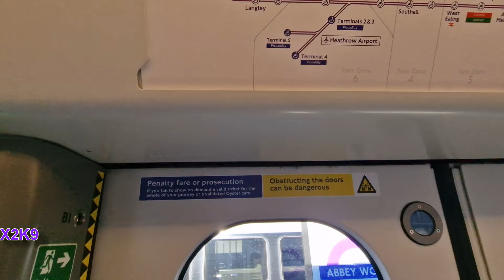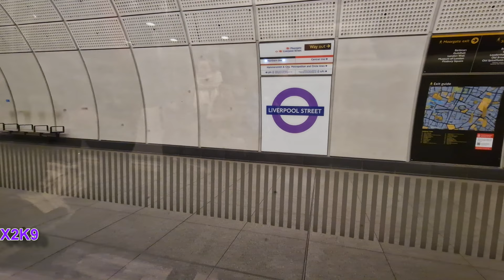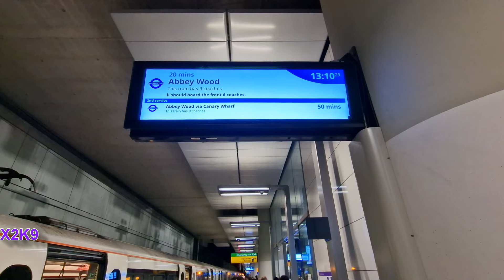Full Journey On The Elizabeth Line From Abbey Wood to Heathrow Terminal 5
Welcome Aboard The Elizabeth line From Abbey Wood to Heathrow Terminal 5 | Full Journey | From A to B

This is the train to Heathrow Terminal 5

Class 345024 Heidi Alexander

Please bare in mind that my train departure was at 12:02pm which didnt
make any sence why it was soo busy !! I mean the whole Journey was Packed until I arrived at Heathrow Central 2 & 3 & it wasnt even Peak Hours and yet I arrived at Heathrow T5 at 1:10pm

00:00 - Intro
00:10 - Abbey Wood Elizabeth Line Platfrom 3
01:49 - Abbey Wood to Woolwich
04:47 - Woolwich to Custom House
06:52 - Connaught Tunnel
07:42 - Approaching Custom House
08:39 - Custom House to Canary Wharf
11:42 - Canary Wharf to Whitechapel
15:15 - Whitechapel to Liverpool Street
17:40 - Liverpool Street to Farringdon
19:34 - Farrindon to Tottenham Court Road
22:25 - Tottenham Court Road to Bond Street
24:20 - Bond Street to Paddington
27:25 - Departing Paddington
28:33 - Westbourne Park Sidings
31:30 - Old Oak Common
33:41 - Approaching Acton Main Line
34:50 - Acton Main Line to Ealing Broadway
38:04 - Ealing Broadway to West Ealing
40:06 - West Ealing to Hanwell
41:55 - Hanwell to Southall
45:01 - Southall to Hayes & Harlington
48:00 - Departing Hayes & Harlington
49:30 - Stockley Portal Approach
52:39 - Heathrow Central for T2 & 3
54:45 - Heathrow Central for T2 & 3 to Heathrow T5
57:05 - Heathrow Terminal 5 Terminating Approach
58:53 - Heathrow Terminal 5 Platfom 4
59:39 - Elizabeth Line Class 345024 Heidi Alexander Departs

© X2K9